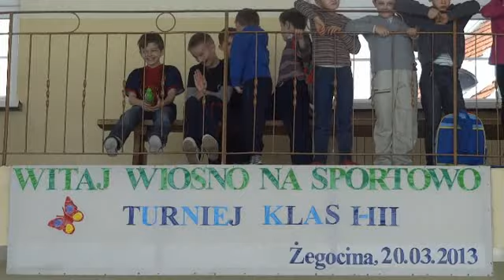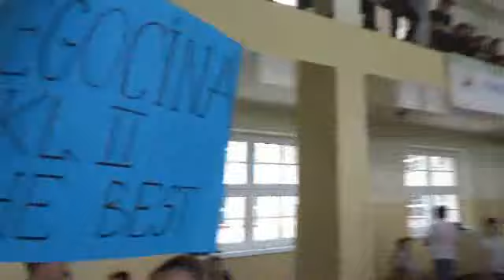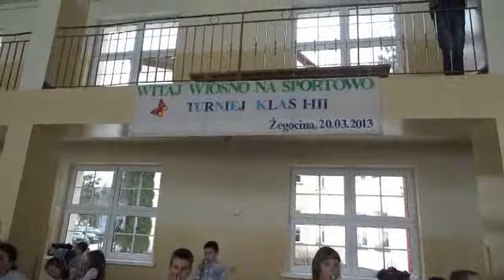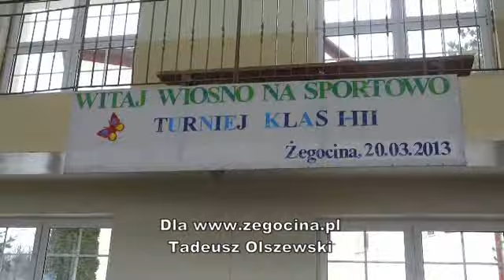Witaj wiosno na sportowo - turniej w PSP w Żegocinie - 20.03.2013 r.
Witaj wiosno na sportowo - I Gminny Turniej Sportowy Klas I - III - Żegocina - 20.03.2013 r.